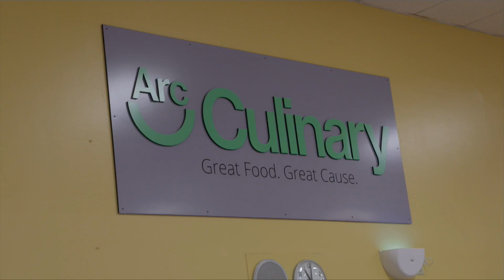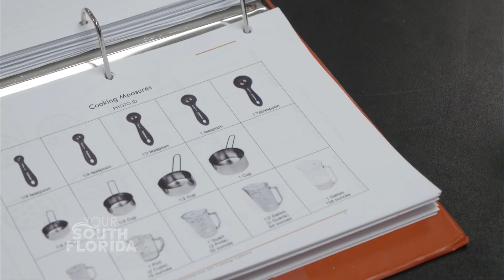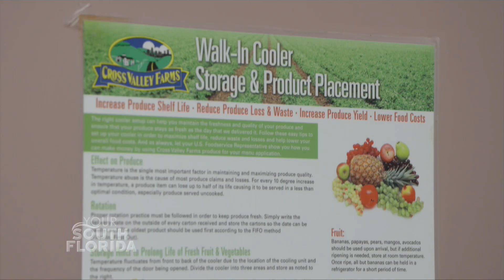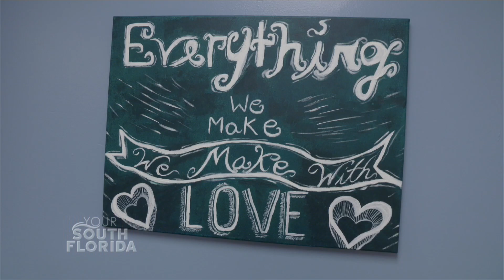Arc Broward Culinary | YSF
Since their early days more than 60-years ago - the non-profit Arc Broward has worked to help transform the lives of people with disabilities to realize their full potential - while changing how they are embraced and included in daily life. One way they've done that is through Arc Culinary - one of Arc Broward's social enterprises, it provides catering services with the revenue generated going directly to support the culinary institute job placement program - giving students hands-on learning and essential skills to eventually work in a professional kitchen. Now they're in the home stretch of a major multi-million-dollar expansion - which will include the "Emeril Lagasse Foundation Innovation Kitchen" - and allow the space needed to increase the number of students in the program. The Your South Florida team stopped by Arc Broward earlier this week to learn more.